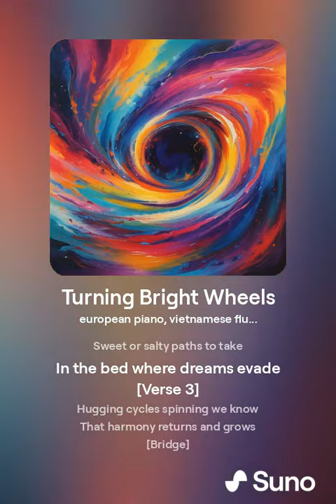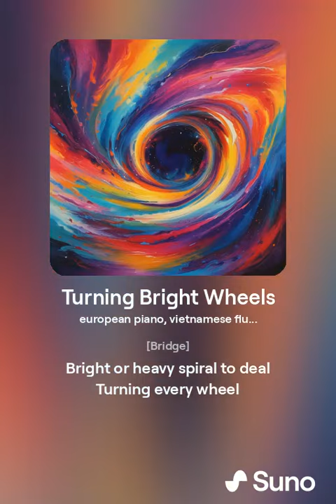AI Music - Turning Bright Wheels - Original.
Experimenting, from my words, generated the music in minutes.
Synth, European piano, Asian flute, Trip hop, Chill, Eletronic, Suno

Adren
2024